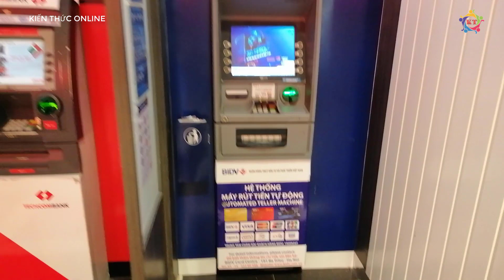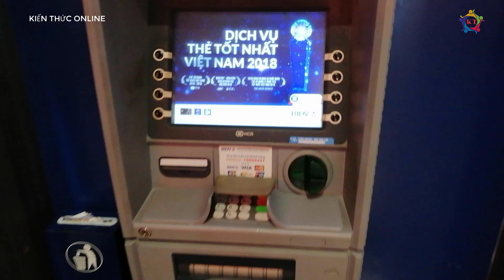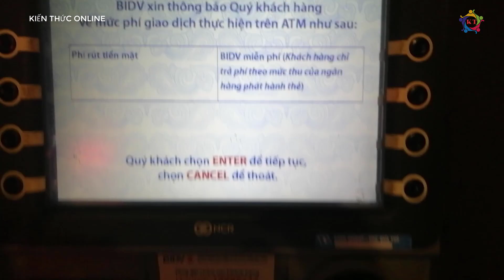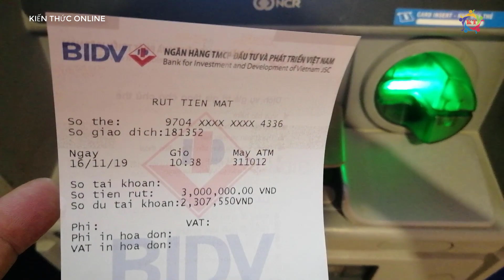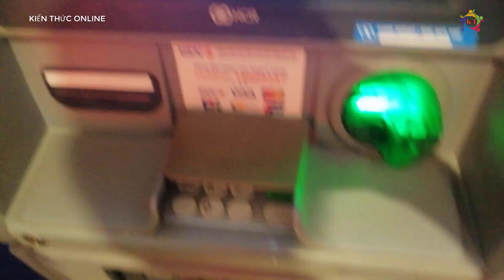RÚT TIỀN ATM CỦA NGÂN HÀNG KHÁC (KHÁC HỆ THỐNG)- TỪ THẺ ATM AGRIBANK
- Rút tiền là giao dịch với thẻ ATM được sử dụng thường xuyên nhất. Tuy nhiên, không phải lúc nào việc rút tiền cũng có thể thực hiện tại cây ATM của ngân hàng nơi bạn làm thẻ. Vậy có rút tiền từ ATM ngân hàng khác được không?
- ATM agribank, ATM BIDV, ATM ACB, ATM Vietcombank, ATM Techcombank, MB Bank.